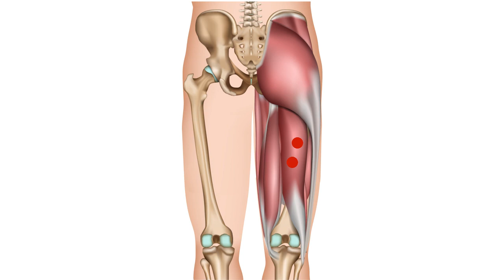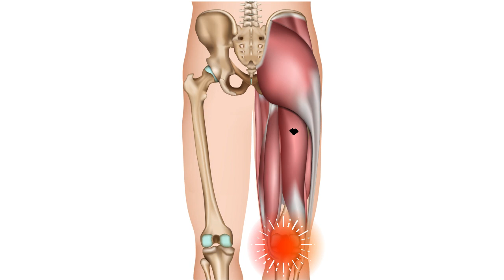Trigger Point Anatomy | Biceps Femoris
The hamstrings consist of three muscles. From medial to lateral they are the semimembranosus, semitendinosus, and biceps femoris. This tutorial is designed to assist massage and manual therapists with their understanding of typical trigger point formation and location within the biceps femoris muscle.

The symptoms of trigger points that form in the biceps femoris muscle include diffuse pain at the back of the lower thigh and often strong pain at the back of the knee.

Trigger points in hamstrings often occur from improper stretching before and after sports. It is very important to get the stretching techniques down pat. Balls and foam rollers can be very good for relieving pain and stiffness when you are at home.

Regular stretching with hot and/or cold. Warm up before and cool down after exercise. Hot showers/baths. Take note of car seat posture, work posture, and especially cycling positions.

For more information regarding trigger point therapy and NAT online certification courses, please visit our